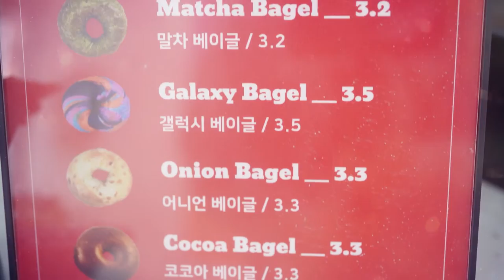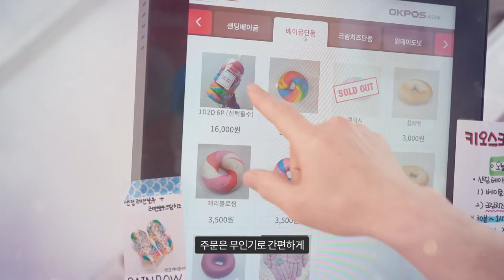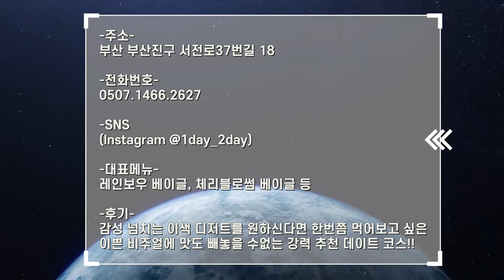부산, 전포동 여자들의 천국 최애 디저트 메뉴 1등! 부산 전포동 베이글맛집 / One day, Two day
부산 전포동 이색 디저트를 맛볼 수 있는 그곳 "원데이투데이"

플레인 베이글 3,000원
Plain Bagel 3,000won

레인보우 베이글 3,500원
Rainbow Bagel 3,500won

말차 베이글 3,200원
Matcha Bagel 3,200won

갤럭시 베이글 3,500원
Galaxy Bagel 3,500won

어니언 베이글 3,300원
Onion Bagel 3,300won

코코아 베이글 3,300원
Cocoa Bagel 3,300won